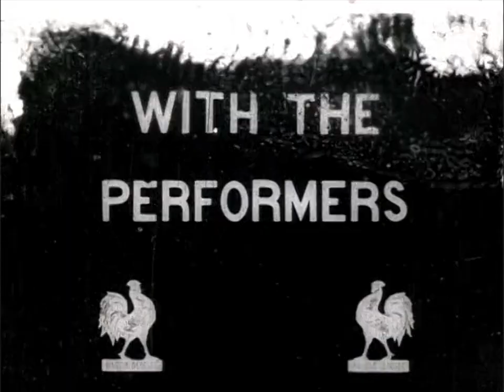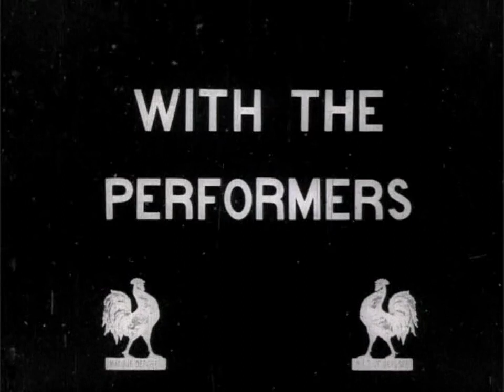La Doctoresse (1911) SCAGL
Director: Georges Monca
Stars: Charles Prince, Mistinguett
Production Company: Société Cinématographique des Auteurs et Gens de Lettres
Country: France